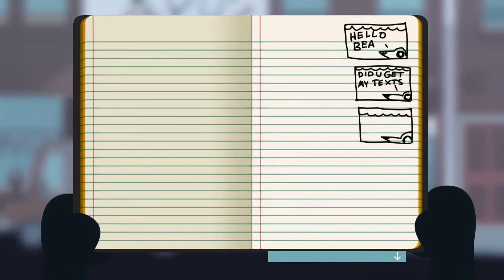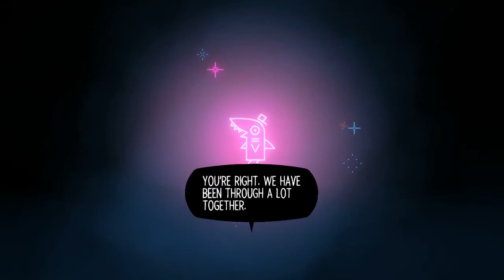Night in the Woods #9 - Profane Pretzels [blind playthrough w/ commentary]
Rehashing old stuff, visiting Mallard, and beginning an evening with Gregg.

Capture Software: Fraps
Mic: Logitech